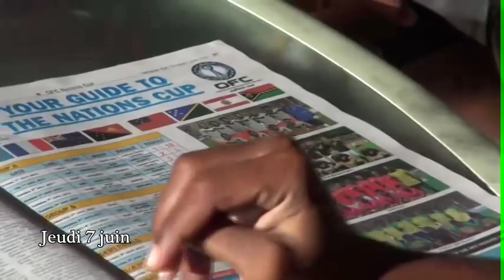" Au coeur des cagous 2 ", partie 2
Nation's Cup OFC - juin 2012, Honiara Salomon Island